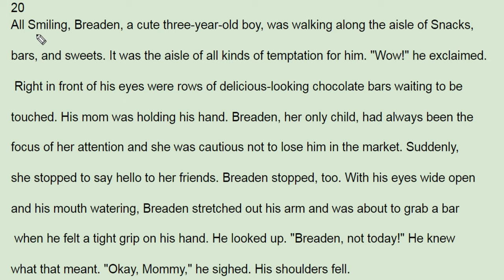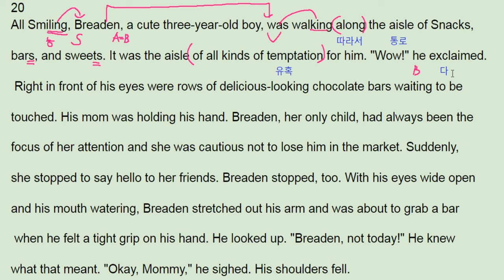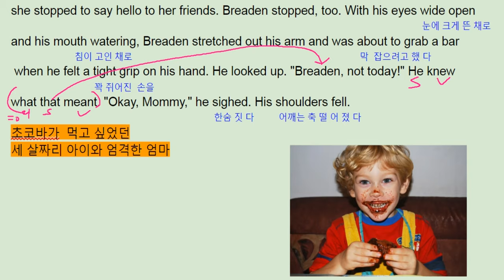수능직방 reading 기본편 20번 - 번개콩